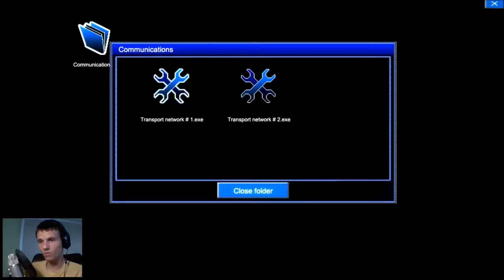Penumbra Necrologue [#21] KUPA siana